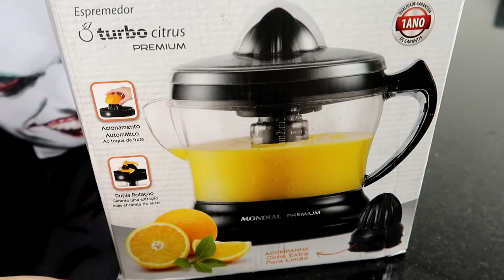ESPREMEDOR DE FRUTAS MONDIAL PREMIUM E-02 (UNBOXING E LIGANDO PELA PRIMEIRA VEZ) #260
► ESPREMEDOR DE FRUTAS MONDIAL PREMIUM em PROMOÇÃO

Hoje é dia de experimentar um produto extremamente útil em toda a cozinha, afinal não existe nada melhor do que um suco de frutas feito na hora. É impossível que você não possua ou já tenha possuído um Espremedor de Frutas...

Por isso decidimos experimentar o Espremedor de Frutas Mondial Premium cujo preço é excelente e a performance também. Ele possui acionamento automático e dupla rotação, tampa protetora superior, jarra de 1,25 litros e ainda inclui 2 cones - um para extrair Suco de Laranja e outro para Suco de Limão - e guarda-fio!

Esse espremedor de frutas barato é com toda certeza a aquisição perfeita para sua cozinha, afinal todos nós precisamos de um espremedor de laranjas não é mesmo?

Hoje experimentamos Espremedor de Frutas Mondial Premium E-02.